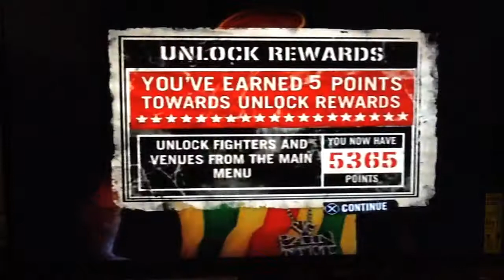Def Jam Fight for NY: Maddoff vs Ice-T @The Babylon (Hard)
Requested by Gladoroth3000. Part 2 coming soon.